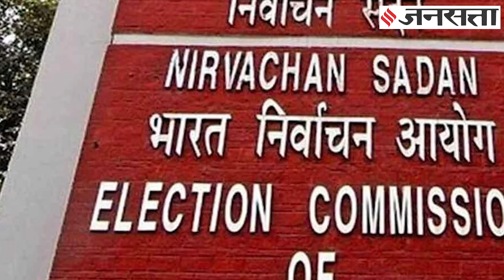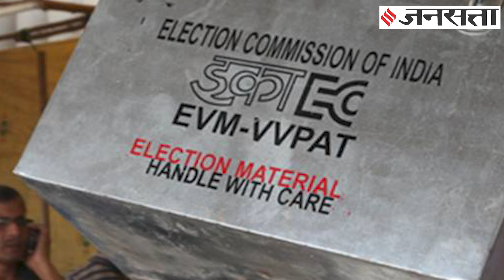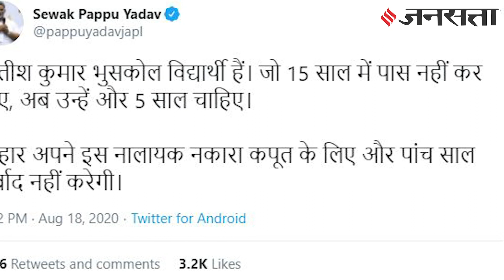Bihar Elections 2020: समय पर होगा विधानसभा चुनाव, तीन दिन में जारी होंगे दिशानिर्देश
बिहार में कोरोना काल और बाढ़ के संकट के बीच इस साल के अंत विधानसभा का चुनाव (Assambly Election) होना है. इस संबंध में चुनाव आयोग ने मंगलवार यानि 18 अगस्त को बैठक की थी. इस बैठक में आयोग ने राजनीतिक पार्टियों द्वारा भेजे गये सुझावों पर चर्चा की है. कई पार्टियों ने चुनाव को कुछ समय के लिए स्थगित करने की मांग की थी. लेकिन इसके बावजूद चुनाव आयोग की तरफ से स्पष्ट कर दिया गया है कि. बिहार विधानसभा का चुनाव (Bihar Vidhan Sabha Chunav) अपने समय पर ही होगे. इसके संबंध में आयोग तीन दिन के अंदर दिशा निर्देश जारी करेगा. तो आइए जानते हैं इस रिपोर्ट में कोरोना काल में होने जा रहे बिहार विधानसभा चुनाव के बारे में.

बिहार में Amit Shah की Virtual Rally का RJD ने थाली पीटकर किया विरोध | Bihar Elections